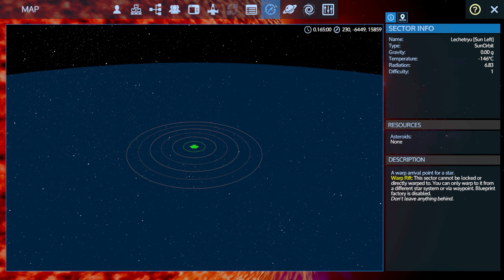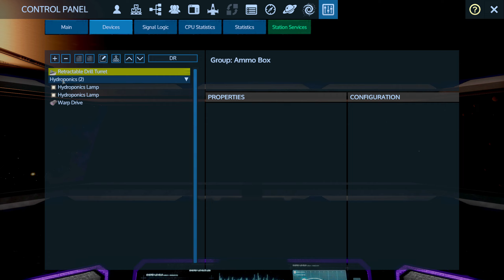Empyrion - EP44 - Who Are The Black Cult? - Reforged Eden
This my first time playing the Reforged Eden scenario for Empyrion Galactic Survival. So as well as playing through the main quest and learning how to get to grips with how to build and fight in this massive overhaul

My Empyrion Let’s Play are in part inspired by some of my favourite creators like Kage848 and Spanj. I also take style cues for creators like Splitsie and Quill18 with my own spin

Music Attributions:-
Licensed to this channel